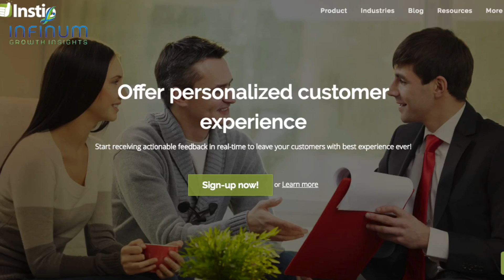NASSCOM 10000 Startups - Nurturing Entrepreneurs At Kochi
A short film depicting the innovative initiatives taken up at the Nasscom 10000 startups warehouse in Kochi ..

Audio track - Audioblocks.com